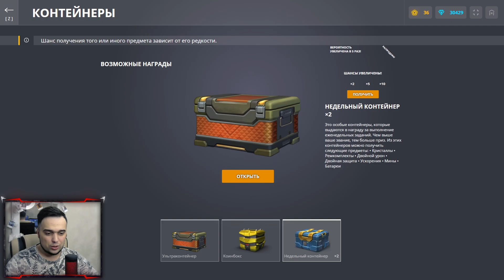УЙДУ ЛИ Я ИЗ ТАНКОВ В 2021 | ТАНКИ ОНЛАЙН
Играю в игру Танки Онлайн. Сегодня я снял видео УЙДУ ЛИ Я ИЗ ТАНКОВ В 2021 | ТАНКИ ОНЛАЙН

Мои аккаунты в Танках Онлайн:
Основа - VVaider